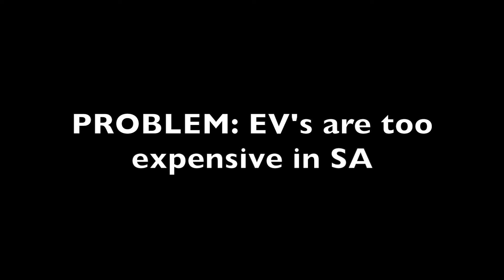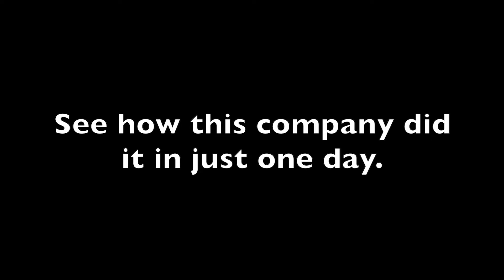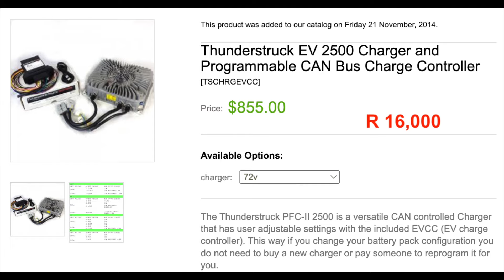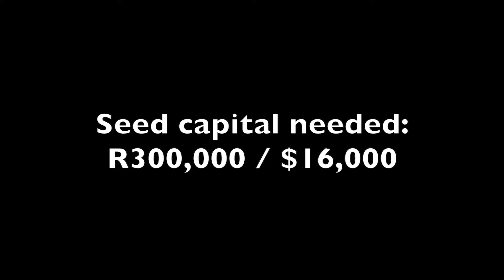⚡Entrepreneurs: Free $10M Startup Idea - Convert VW Beetles into Electric Cars! Here is how. 🚀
🌟 Calling all visionary entrepreneurs! 🌟

Are you ready to revolutionize the automotive industry and drive innovation to new heights? We're offering you a groundbreaking startup idea on a silver platter: Transform Beetles into Electric Cars! 🚗⚡

Imagine the iconic Beetle, reborn as a sleek, sustainable electric vehicle, leading the charge towards a greener future.

Start an electrifying journey as you reshape transportation and redefine what's possible. Don't miss out on this once-in-a-lifetime opportunity to make history and leave a lasting impact on the world and South Africa.

*NB. Find VW Beetles without engines as low as R10k.

Seize this free $10M startup idea and start blazing a trail towards a brighter, cleaner tomorrow!